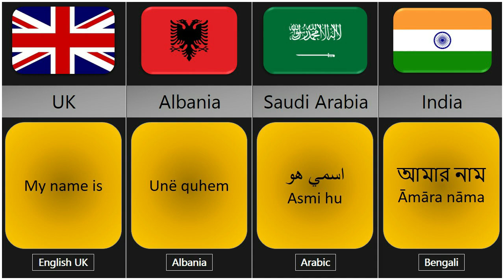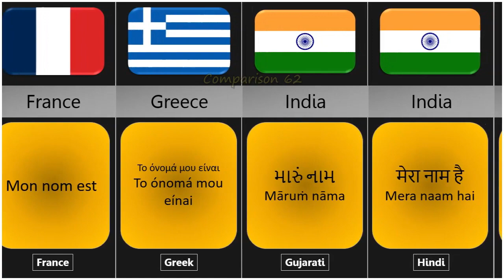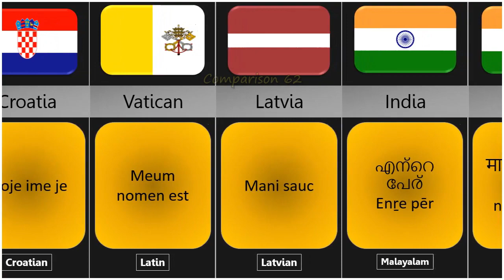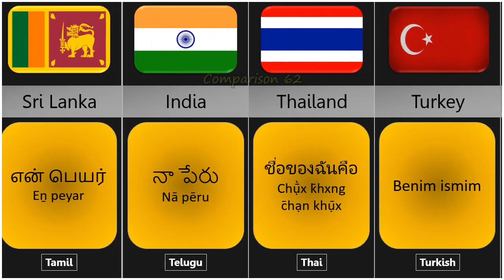MY NAME IS from different languages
This video displays the sentence MY NAME IS from various languages.

For sound use google translate.